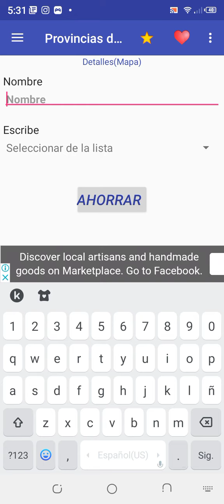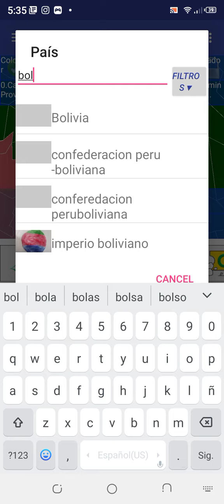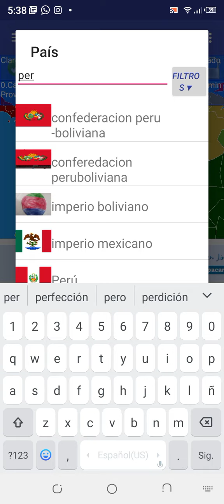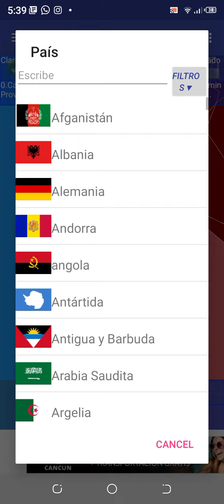perdon. parte 1